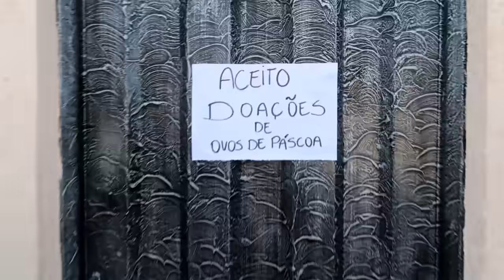PARÓDIA | DANÇARINA - PEDRO SAMPAIO FT. PEDRINHO